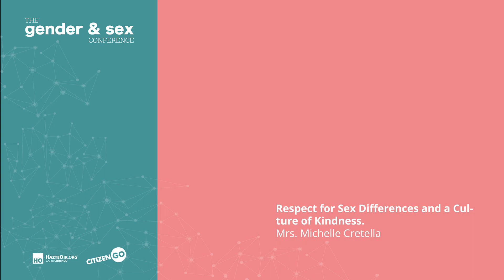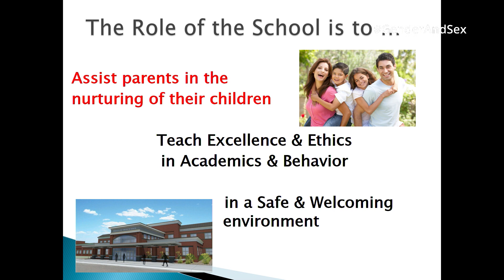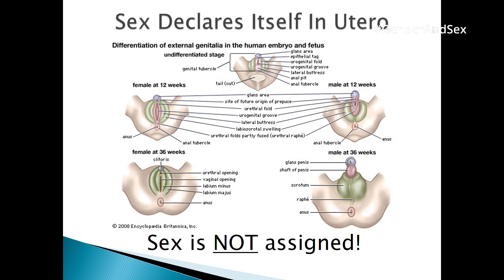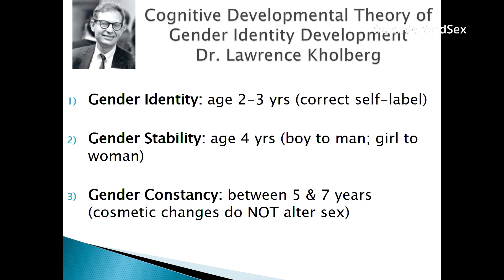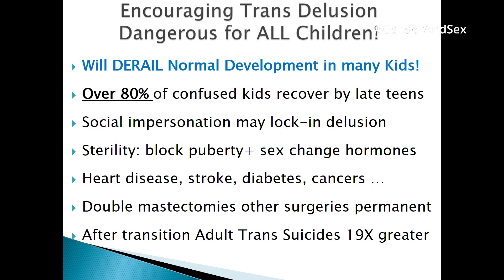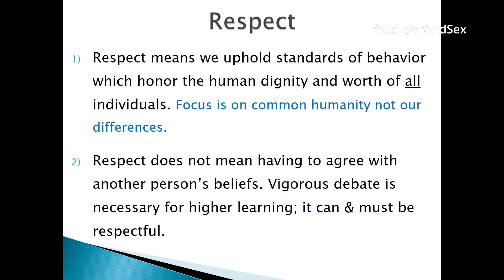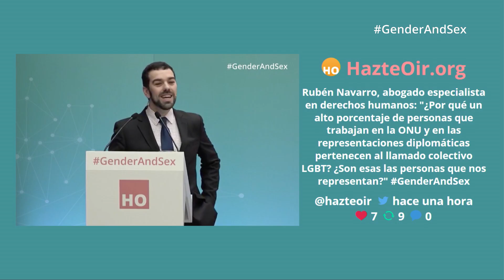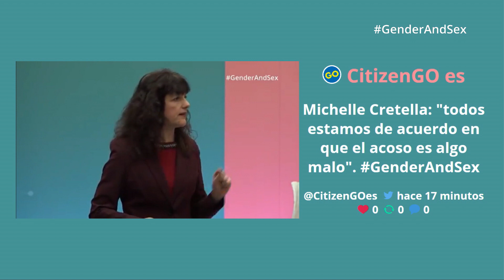Respect for Sex Differences and a Culture of Kindness. Mrs. Michelle Cretella.